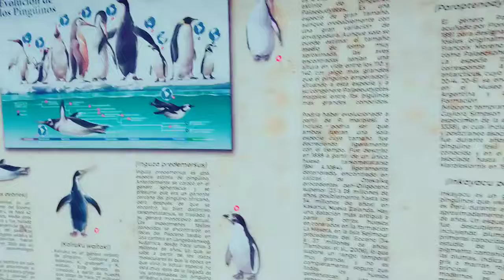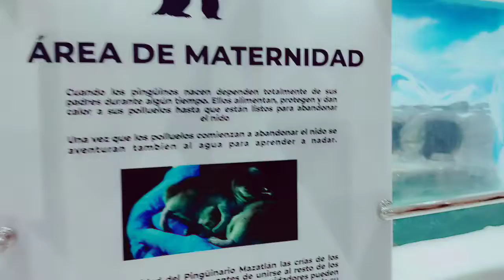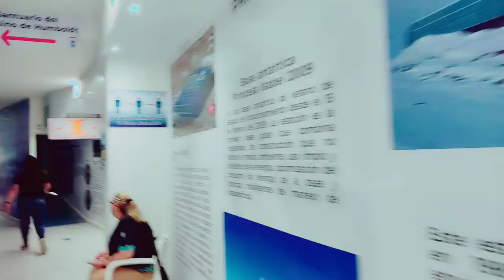Acuario Mazatlán Sinaloa.